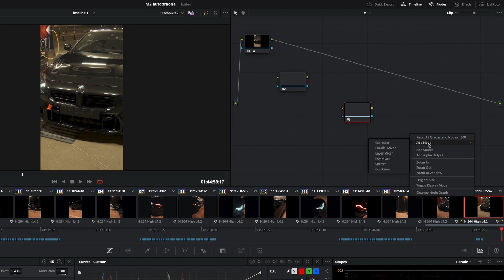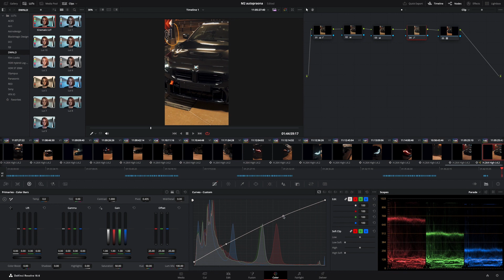Kako Color Gradeati - Škola Edita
Za 10% popusta iskoristite kod: EDITPRESETI

Kada se registrirate, provjerite da vodič nije zalutao u SPAM folder!